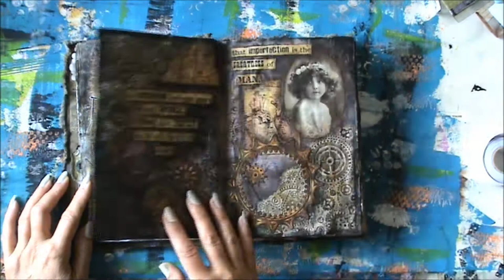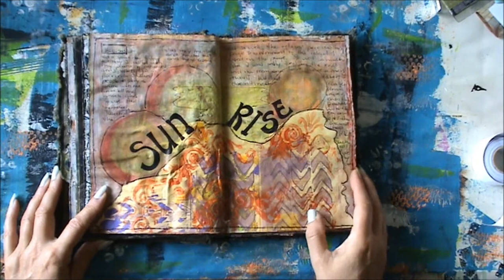Short Art Journal flip through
I made this art journal somewhere in the first half of this year. Not all pages have been filled but I thought I would just share it anyway.
It's nothing fancy, but I hope you will enjoy it anyway.